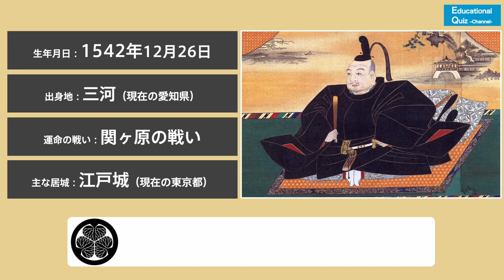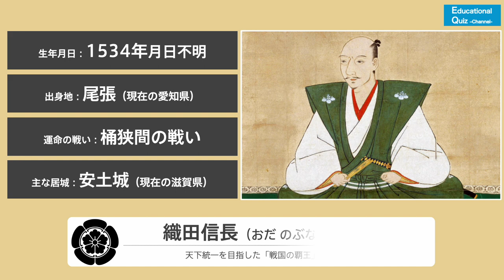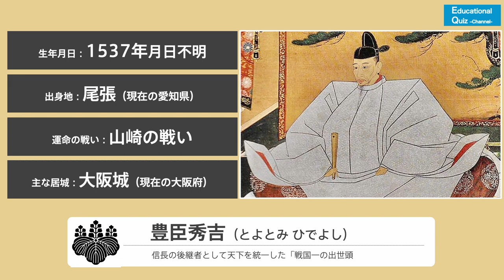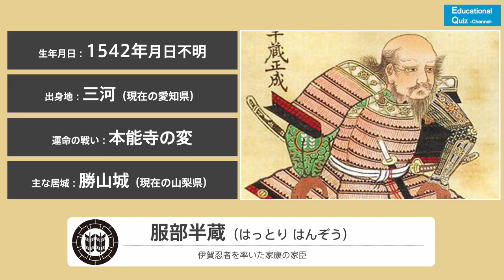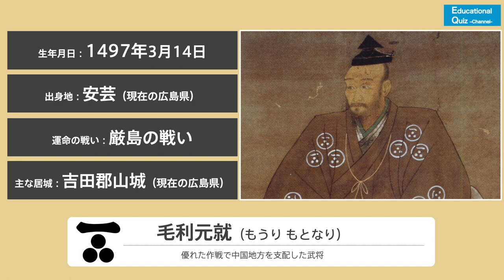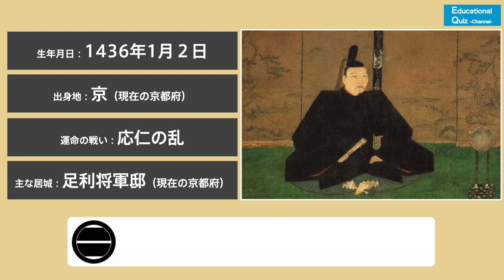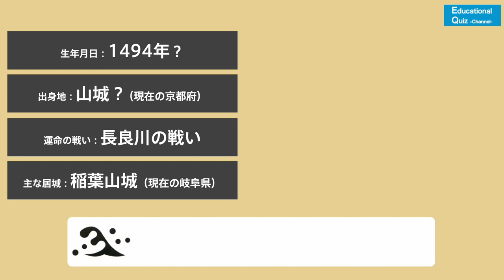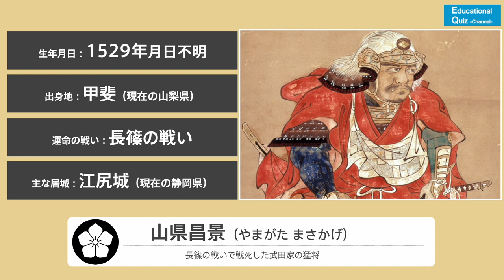【戦国武将クイズ】 日本史クイズ 戦国武将レベル1 ヒントをもとに戦国武将を当てよう！ ◉日本の歴史 ◉教育 ◉Japanese History ◉侍 ◉SAMURAI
戦国武将をヒントをもとに当てるクイズです。

生年月日、出身地、運命の戦い、主な居城
そして、家紋と肖像画が表示されていきます。
分かったら武将の名前を答えてみてください。

将軍を通じて、戦国時代に興味を持ってくれたなら。
シリーズ動画のレベル１になります。
有名な将軍がたくさん出てきます！
繰り返し見ているとすぐに覚えてしまいますので是非。

収録
・徳川家康
・織田信長
・武田信玄
・豊臣秀吉
・上杉謙信
・明智光秀
・服部半蔵
・真田幸村
・毛利元就
・北条氏康
・北条早雲
・足利義政
・斎藤道三
・今川義元
・山県昌景

It is a quiz to hit the Sengoku warlords based on hints.

Date of birth, place of birth, fateful battle, main residence
Then, the family crest and portrait will be displayed.
If you know, please answer the name of the warlord.

If you got interested in the Sengoku period through the shogun.
It will be level 1 of the series video.
A lot of famous generals come out!
If you watch it repeatedly, you will immediately remember it, so please come by.

Recording
・Ieyasu Tokugawa
・Nobunaga Oda
・Shingen Takeda
・Hideyoshi Toyotomi
・Kenshin Uesugi
・Mitsuhide Akechi
・Hanzo Hattori
・Yukimura Sanada
・Motonari Mori
・Ujiyasu Hojo
・Soun Hojo
・Yoshimasa Ashikaga
・Dosan Saito
・Yoshimoto Imagawa
・Masakage Yamagata